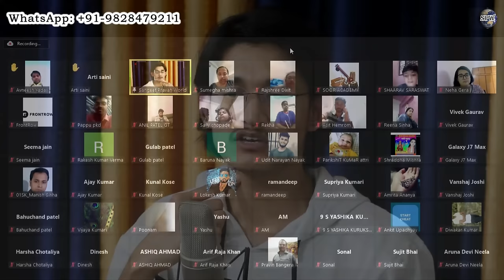गले की ख़राश दूर कैसे करें? 😰 थका गला कैसे सुधारें? 🤔 आवाज़ में ताक़त कैसे लाएँ? 😍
More Links:-